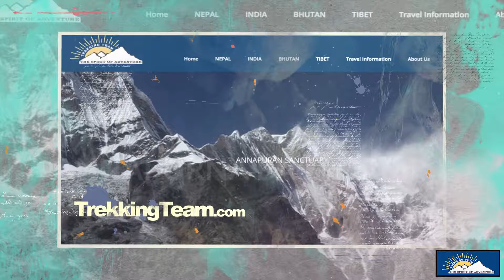Preparing Yourself For The Annapurna Circuit